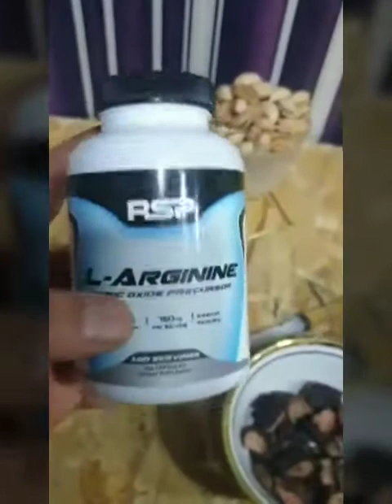Питание для петуха xo'roz uchun ovqat